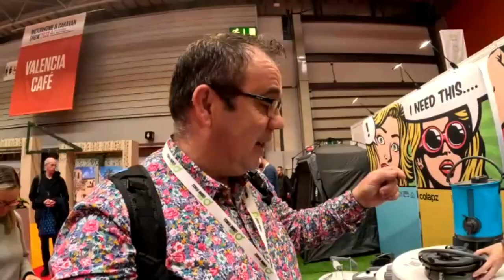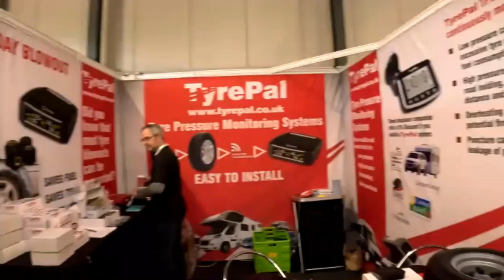Motorhome and Caravan Show 2022 Part 1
Hello & Welcome back to Caravan Escapades, In this vlog follow us around our first day at the Motorhome & Caravan show at the NEC in October 2022.

In this vlog we stop by Truma to get an update on the Inet X, we bump into fellow Vloggers Tanks on Tour as well as The Caravan Vlogger, I purchase a new Caravan Wifi System from Avtex. We stop by and say hi to MG Caravans, take a quick look at E&P Levelling, Chat with Colapz, and buy a new Tyre Pal.

Not always straightforward but always an adventure. Please enjoy and follow Caravan Escapades as the vlogs are uploaded.

Why not come along and join our friendly Facebook group.
Happy Camping